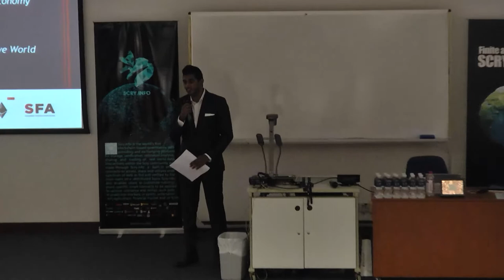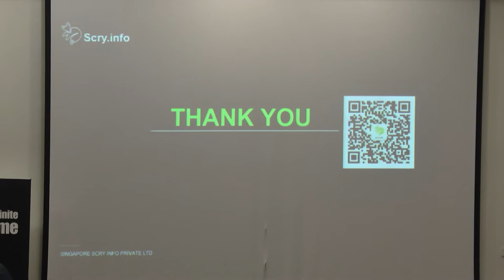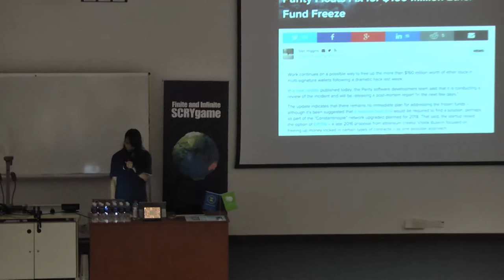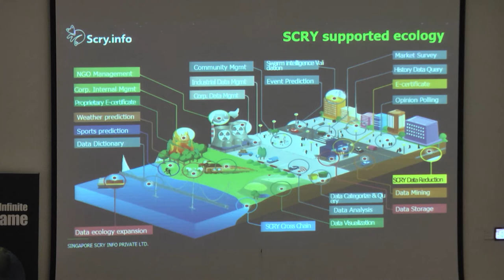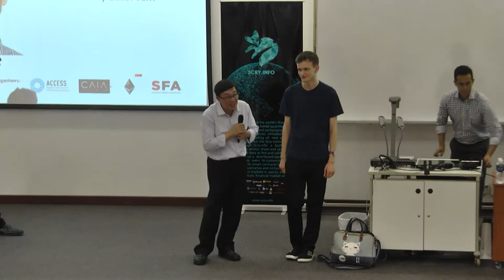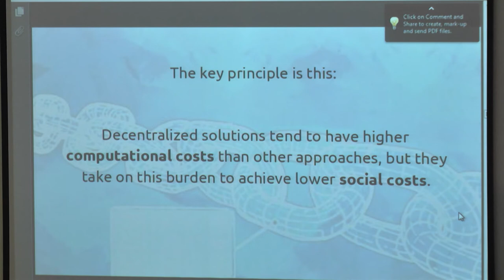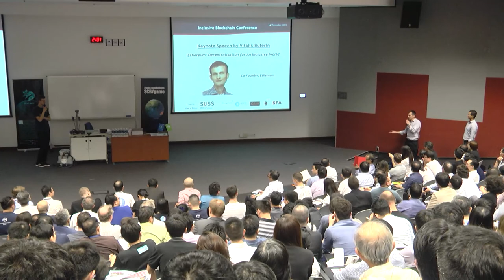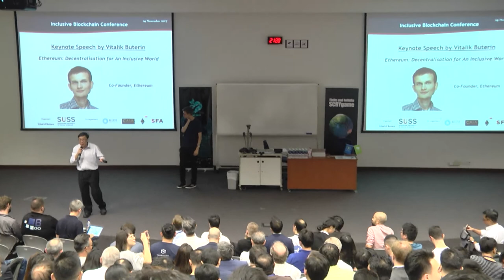Day 1, LT A1.17 - Inclusive Blockchain Conference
Location:  LT A1.17, SUSS

Sessions
1:17 Opening speech by Professor Tsui Kai Chong (Provost, SUSS)

4:32 Keynote presentation by Eva Fo and Team on “Scry’s Blockchain: Building a Reputation Economy”

1:16:39 Keynote speech by Vitalik Buterin on “Ethereum: Decentralisation for an Inclusive World”

The Inclusive Blockchain Conference was held on the evenings of 14th and 15th November 2017. This conference was jointly organised by Singapore University of Social Sciences (SUSS), Singapore Cryptocurrency and Blockchain Industry Association, Chartered Alternative Investment Analyst Association, Ethereum Singapore and Singapore Fintech Association.

On the evening of 14 Nov, the conference was opened by the Provost, Professor Tsui Kai Chong, who welcomed the guests and noted that the event was being live streamed and recorded for our students. The conference then proceeded to welcome a keynote presentation by Eva Fo and her team from SCRY.INFO, followed by a keynote speech by Vitalik Buterin, the inventor of Ethereum.​